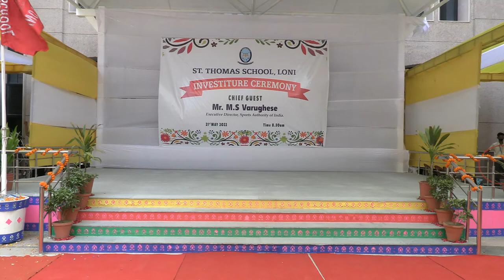Aerobics Performance- Investiture Ceremony(2022-23)